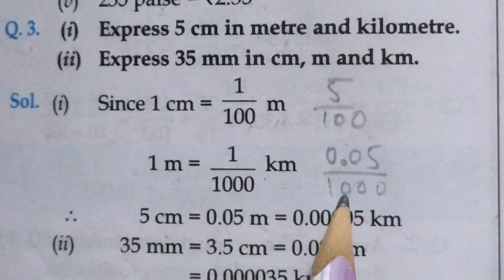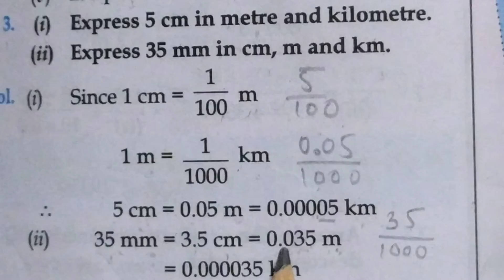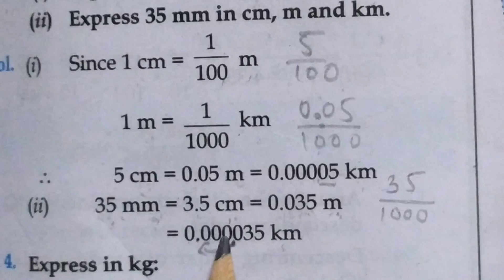STD 7#MATHS#CHA 2#EXE.2.5 Q.3#